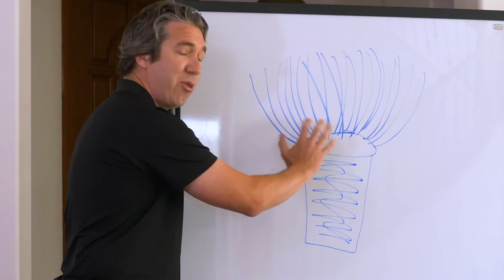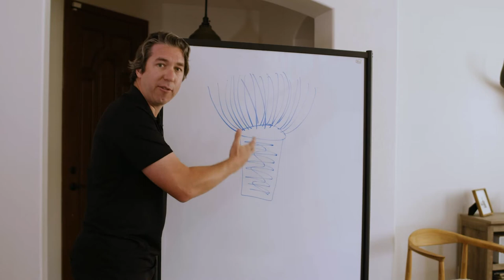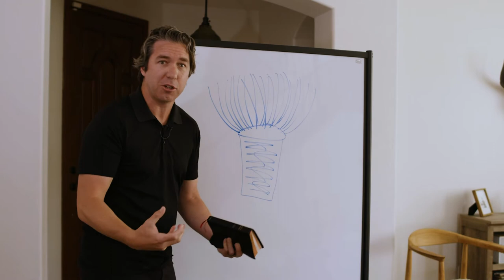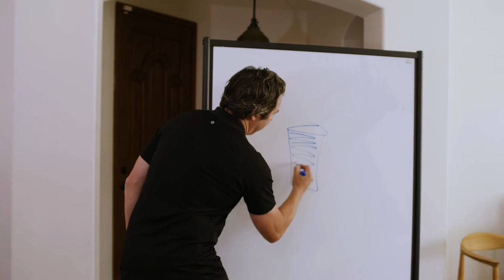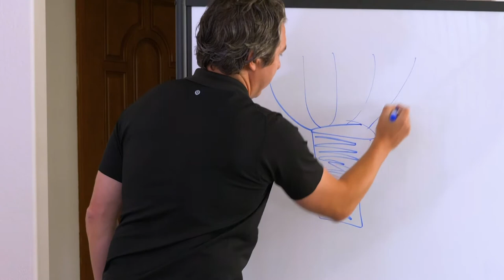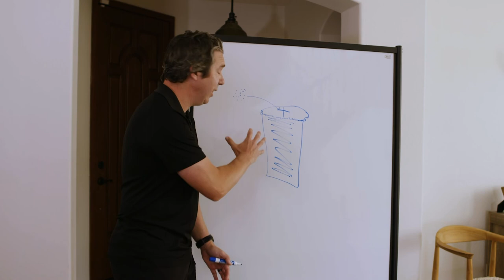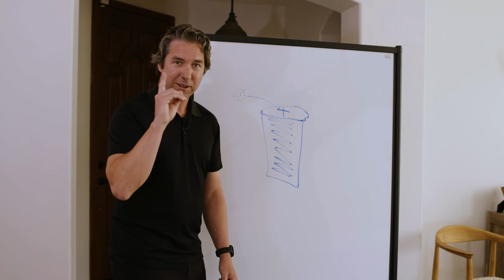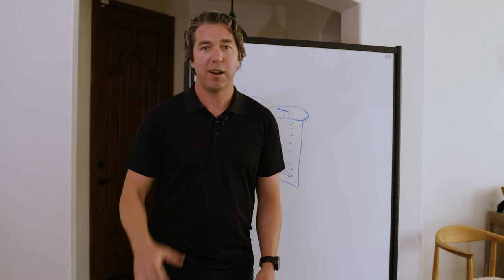Keep the Remain Thing the Main Thing // March 29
Join us for our third week of “Home Church” with a sermon from Bible Teacher Steve Carter.  When crisis strikes, one of the first reactions for many Christ-followers is to get busy or escape to some counterfeit god. In John 15,  Jesus stopped by a vineyard to offer His disciples a fresh reminder of what He desires for them to REMAIN IN HIM in every season.